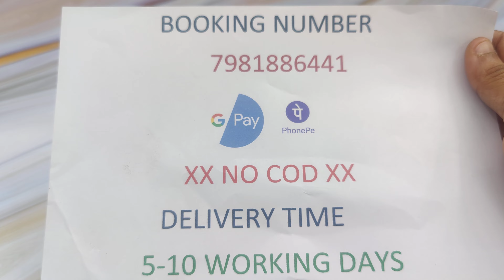980/- Taiwan corals 🪸 7981886441 booking number